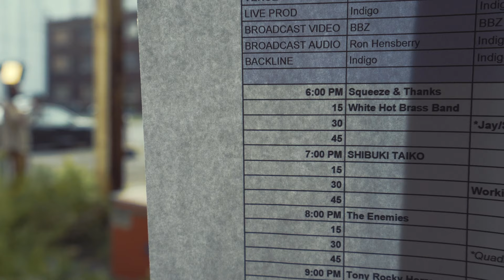Music is Art Festival 2020 - Buffalo, NY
Join Robby Takac, Squeeze & Thanks and the Music is Art family as we relive the most unique festival MiA has ever seen! This music festival has been running strong for 18 years thanks to Robby and the crew. Sit back and enjoy this creative film shot and edited by Denny Kremblas of Squeeze & Thanks.

Help us by liking and sharing this video!

Squeeze & Thanks is an accordionist from Buffalo, NY. Pairing his filmmaking background with his love for the accordion, Denny & his friends bring you the craziest accordion music videos the internet has ever seen. Blending genres of modern music with a forgotten instrument, we aim to introduce the accordion to new generations through familiar top hits of today.